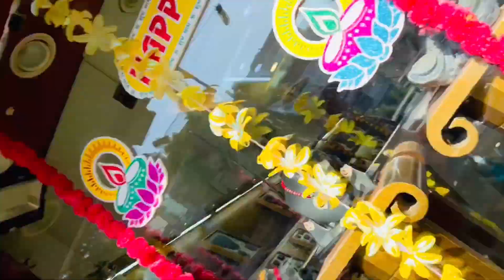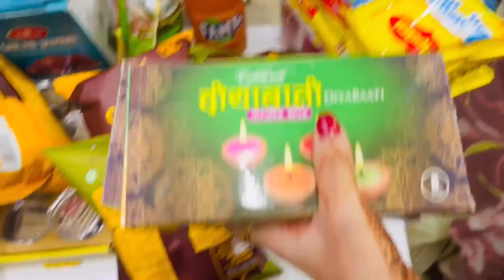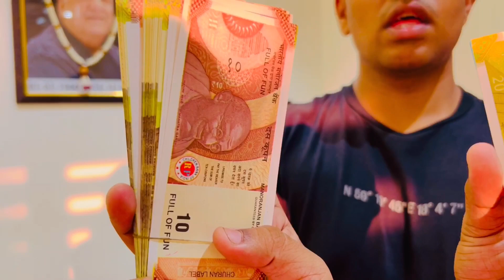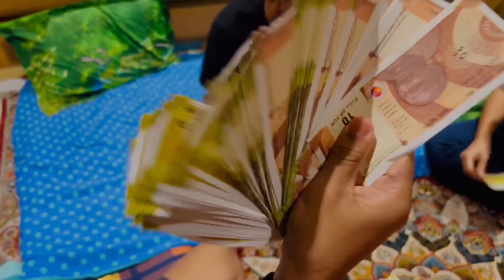Happy Dhanteras🙏🏻 | Card Party Preparations🃏| Part 1 | Watch Till The End